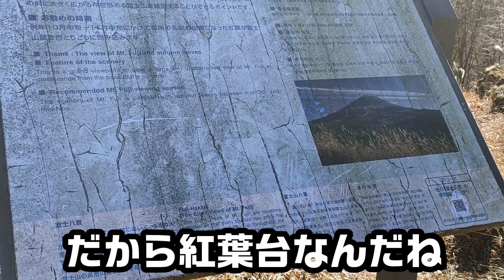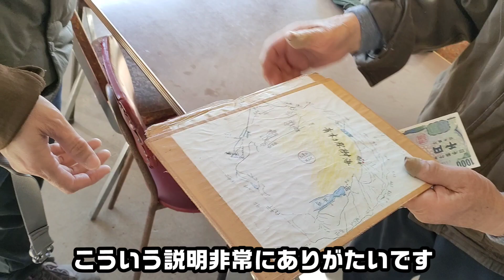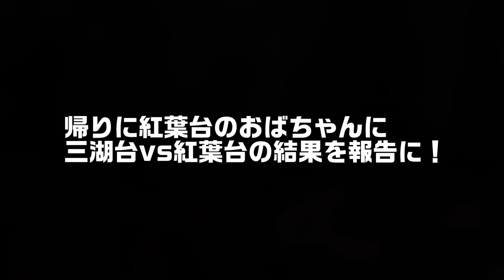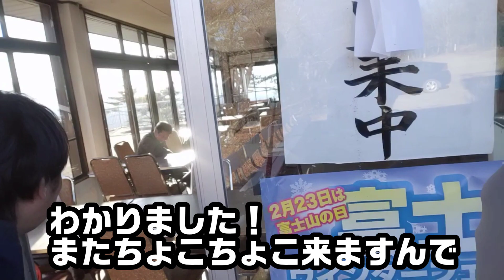【足和田山】登山 感動の紅葉台展望台、富士山をみながらお散歩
富士山の絶景を求めて足和田山を歩きます。紅葉台バス停のすぐそばにある紅葉台レストハウスに車を停めて、まずは紅葉台レストハウス展望台まで歩きます。そこには有料大人200円、子供150円で登れる展望台があり、そこからの絶景には感動でした。

次は3つの湖、本栖湖、精進湖、西湖を眺められる三湖台でも眺望を楽しみ、次は山頂の足和田山（五湖台）まで歩きます。

眺望でオススメは、紅葉台と三湖台ですね。

今回もワイワイガヤガヤ登山をしてきましたので、家族登山の様子を是非お楽しみください。